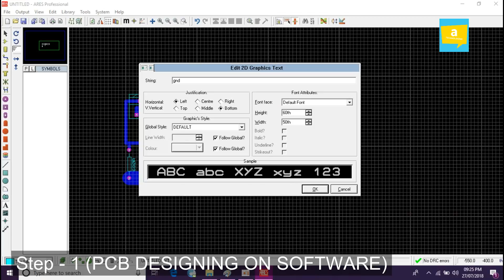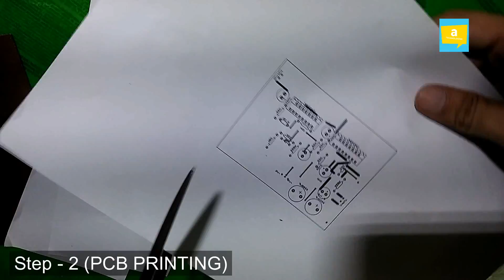BUILD AN AMPLIFIER IN 5 EASY STEPS AT HOME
Detailed video will be uploaded with in 48 hours

Full & Detailed Video is coming soon.